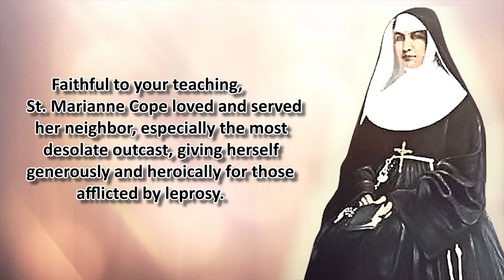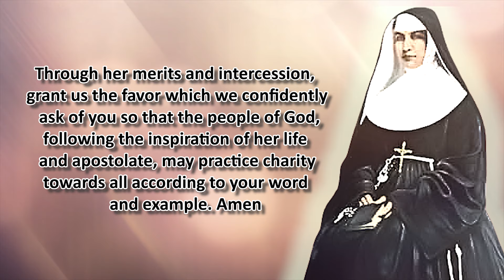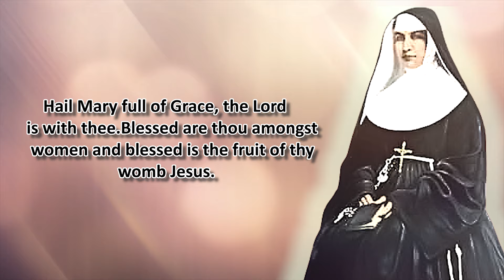NOVENA TO ST. MARIANNE COPE | DAY 5 [4K VIDEO]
Patron Saint of Lepers

Lord Jesus, you who gave us your commandment of love of God and neighbor, and identified yourself in a special way with the most needy of your people, hear our prayer. Faithful to your teaching, St. Marianne Cope loved and served her neighbor, especially the most desolate outcast, giving herself generously and heroically for those afflicted by leprosy. She alleviated their physical and spiritual sufferings, thus helping them to accept their afflictions with patience. Her care and concern for others manifested the great love you have for us. Through her merits and intercession, grant us the favor which we confidently ask of you so that the people of God, following the inspiration of her life and apostolate, may practice charity towards all according to your word and example. Amen. Through the intercession of St. Marianne Cope, I ask for the grace of…

St. Marianne Cope, pray for us

Say 1: Our Father…
Say 1: Hail Mary…
Say 1: Glory Be…